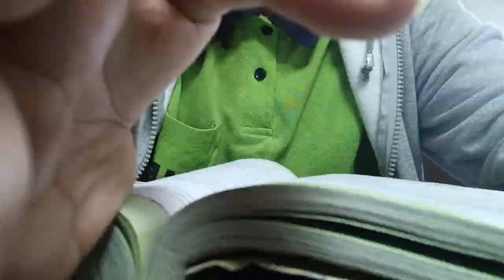trying to stay awake through a boring lecture: torture timelapsed